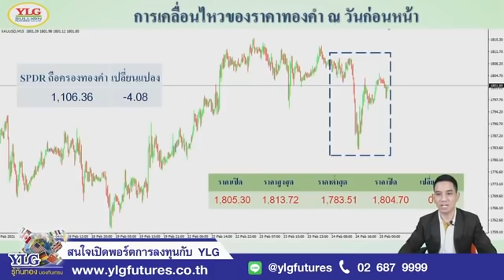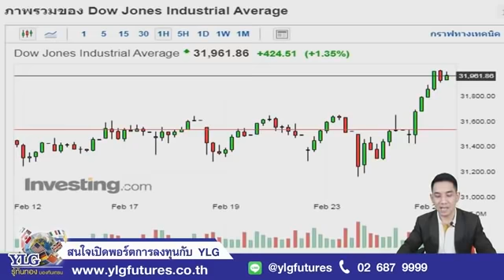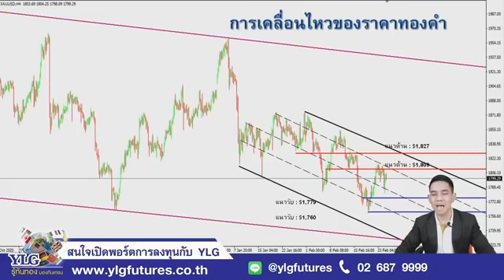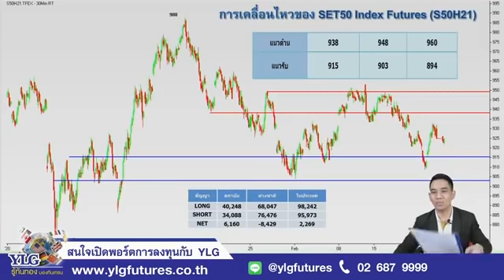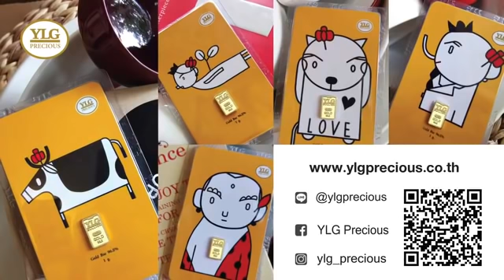ราคาทองวันนี้ รองประธาน คาดเศรษฐกิจสหรัฐแกร่ง หนุนดาวโจนส์พุ่ง กดทองย่อ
รองประธาน คาดเศรษฐกิจสหรัฐแกร่ง หนุนดาวโจนส์พุ่ง กดทองย่อ
Facebook : YLG Bullion and Futures
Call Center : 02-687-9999